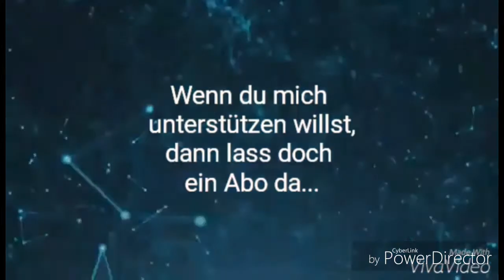Start Now - Blue Chill | SkippyShisha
Heute gibt es nach einer kleinen Paus den Flavour Blue Chill von Start Now.  Viel Spaß wünscht euch euer SkippyShisha.

● Skype: SkippyShisha.Official